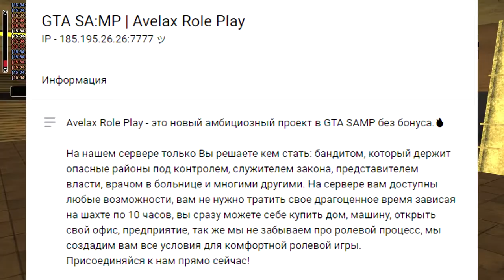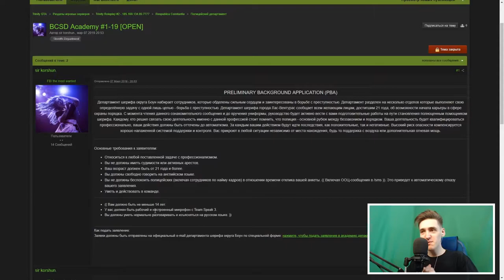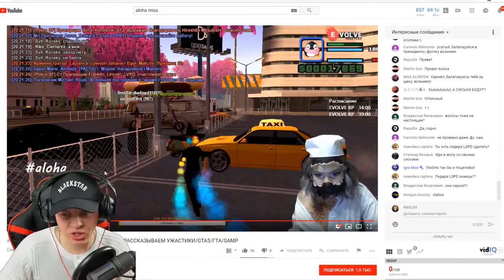Как изменить отношение к ГТА САМП ЮТУБЕРАМ за 10 минут ?